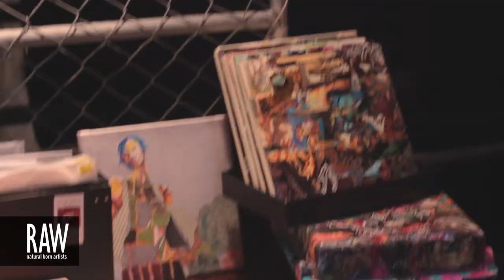DANI CRUZ at RAW:San Antonio Expressions 05/24/2013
Video footage shot by: RICK CANFIELD